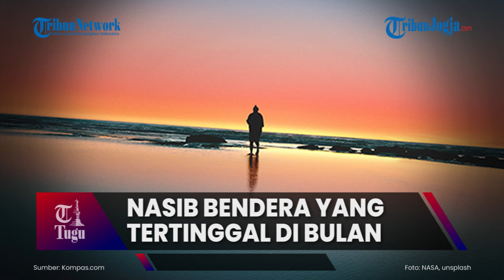Nasib Bendera yang Tertinggal di Bulan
Saat misi Apollo berhasil mencapai Bulan tahun 1969, astronot kemudian menancapkan bendera Amerika Serikat di satelit Bumi ini. Dalam misi-misi Apollo berikutnya, astronot juga memasang bendera itu di Bulan dan total ada enam bendera berbeda di sana selama misi Apollo. Kini, beberapa dekade setelah bendera tersebut dipasang, banyak yang penasaran bagaimana kondisinya sekarang.

Editor naskah: Singgih Wahyu
Editor Video : Yoga H
Produser : Ribut Raharjo
(yog)

Foto: NASA, unsplash,